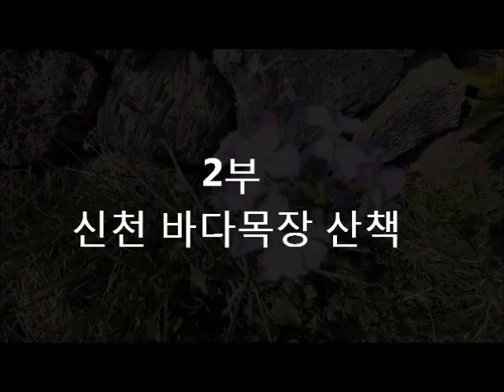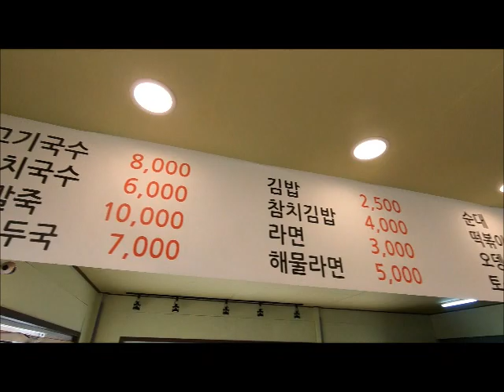신천 신풍 바다목장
신천 바다 목장은 귤 껍질 건조 작업 할때 멋지죠 ??
들판에 귤 건조 작업 할때 유명한 신천 목장 이죠
내년에 다시 와서 멋진 영상 담아서 올리겠습니다.